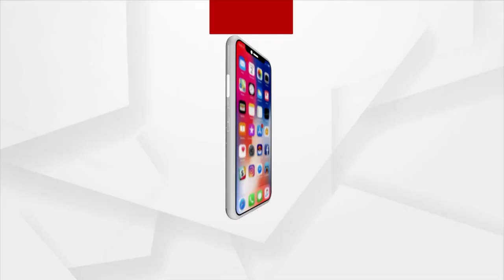ROKTHOK : ଆସୁଛନ୍ତି ପ୍ରଧାନମନ୍ତ୍ରୀ ମୋଦି | PM Modi to visit Odisha to review impact of cyclone Yaas